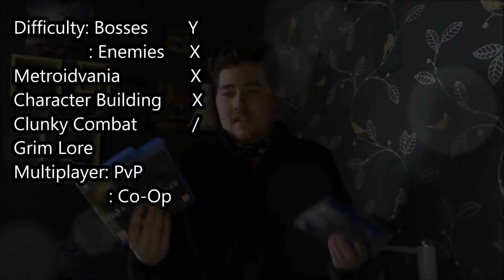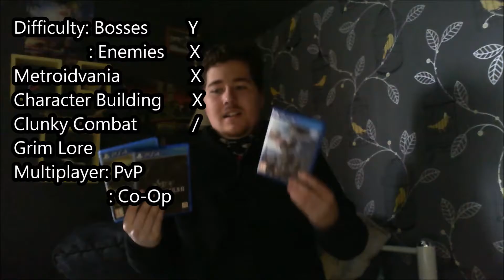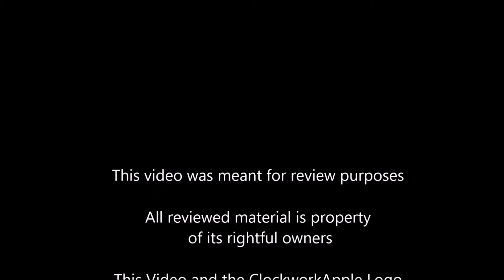Is Monster Hunter World REALLY Like Dark Souls?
It seems to me that every game get's referred to as being just like Dark Souls, including Monster Hunter World.
Today I ask a simple question, is it?